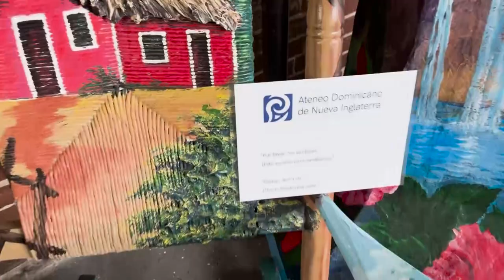Iglesía en Salida - Desde Boston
Banreservas:
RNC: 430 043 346